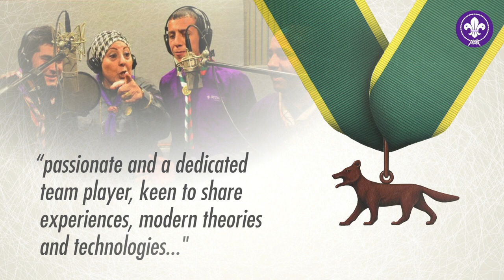Bronze Wolf Announcemnet SEPTEMBER 2018 LAILA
Bronze Wolf, Scouting’s highest honour, awarded to Egypt’s Laila Almeldeen

The World Scout Committee has awarded the Bronze Wolf to one of the Movement’s leading communicators, Laila Almeldeen, in recognition of her outstanding commitment and services to Scouting.